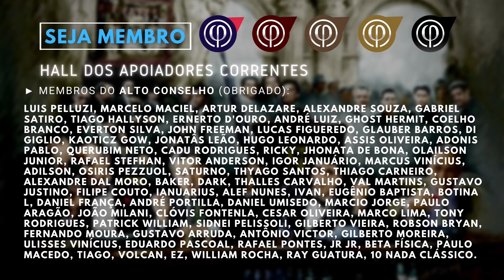[OPINIÃO] Bruno Giglio X Arthur do Val | Sobre A Lei Anti-Homem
[OPINIÃO] Bruno Giglio X Arthur do Val | Sobre A Lei Anti-Homem. Hoje nossa conversa é sobre o debate entre Bruno Giglio do canal Social Arts e o deputado estadual Arthur do Val (o Mamãefalei), sobre a lei 14.188, vamos ver os pontos levantados pelo parlamentar e trocar uma ideia franca e opinativa sobre, senhores!

🔱🔐 ENTRE PARA O ALTO CONSELHO: Grupo interno, cursos e séries (aprenda sobre o homem nas relações, filosofia e nos mitos) 💻👇

00:00 - Introdução
01:48 - Início do Debate
20:29 - Conclusão

🥃 Hall de agradecimento aos atuais Membros do Projeto Conselho ao fim do vídeo, obrigado!